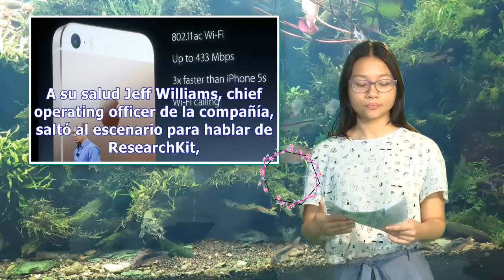Apple presenta el iPhone SE: pequeño y tan potente como el 6S | Pata TV